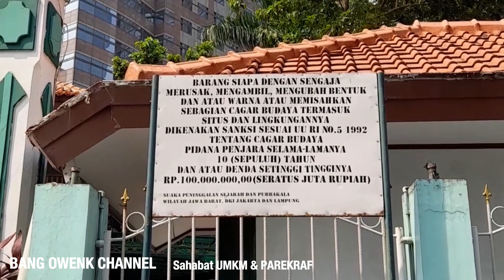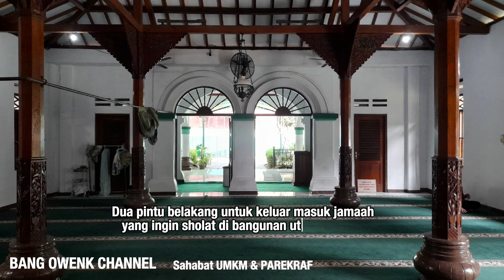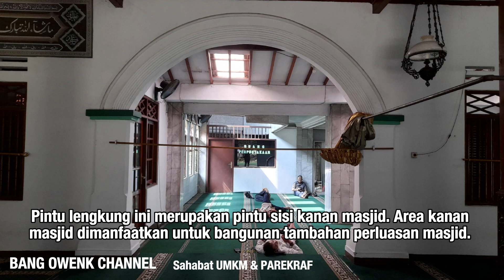Masjid Hidayatullah, Keindahan Masa Lampau Diantara Gedung Pencakar Langit Jakarta